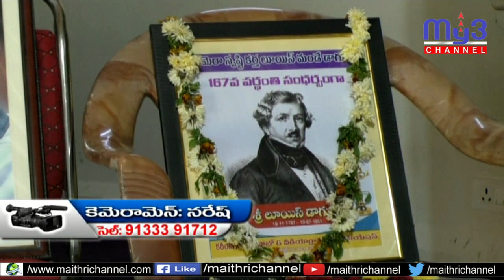ముగిసిన ఫోటో గ్రాఫర్స్ ఎన్నికలు